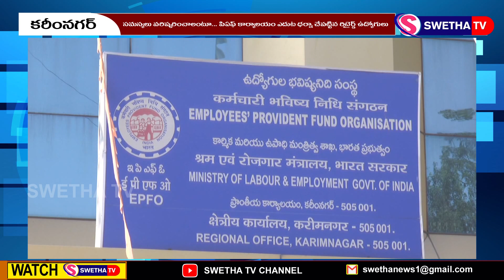రిటైర్డ్ ఉద్యోగుల ధర్నా ...SWETHA NEWS...12-01-2024